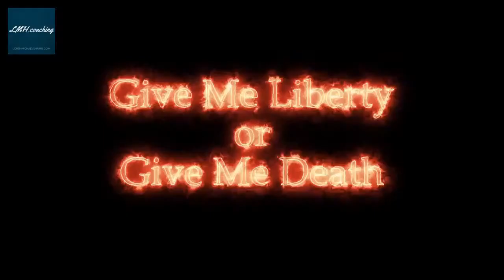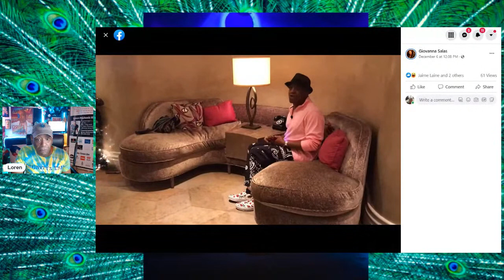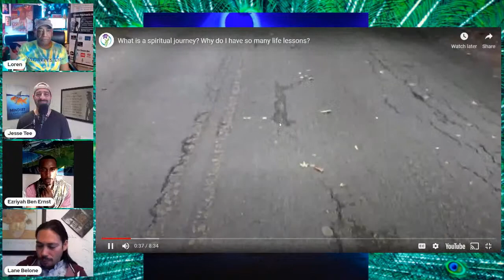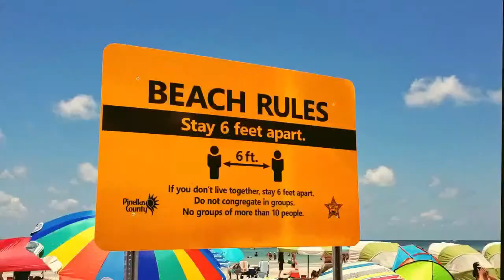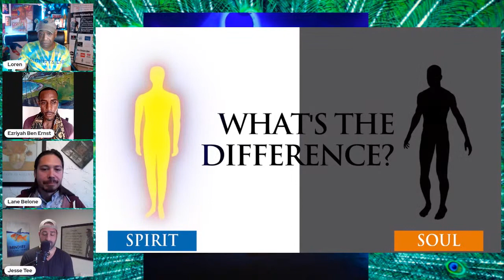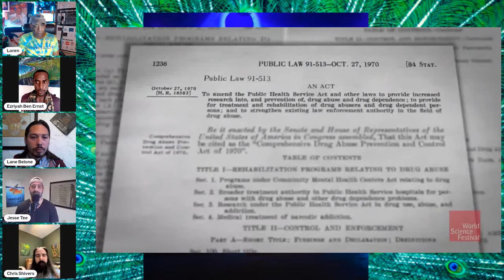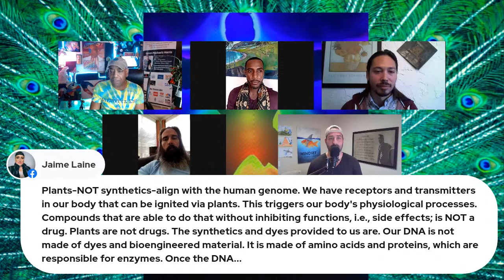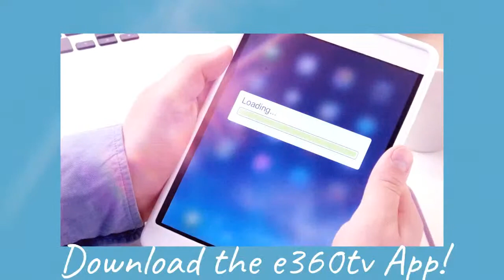Bathrobe Moments: Buckle your seatbelts, it's going to be one incredible show!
Another incredibly illuminated conversation with 3 of the best mindsets I have encountered in quite some time!  A do not miss episode!!!